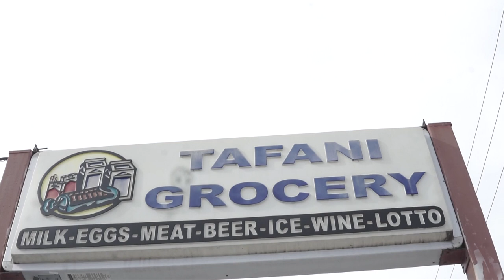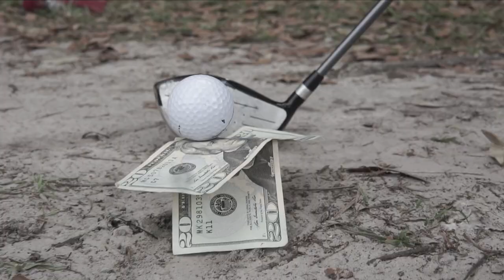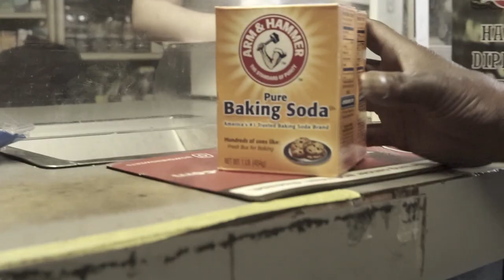goldenchild3k "Hood Swag" (official video)